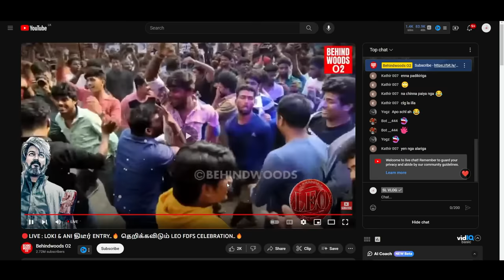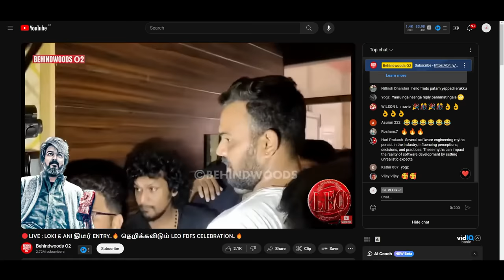තලපති විජයගේ "LEO" බලන එක වටිනවද?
Grab Your Tickets